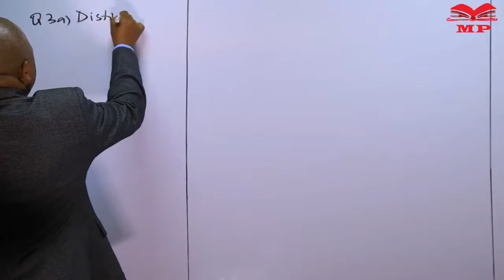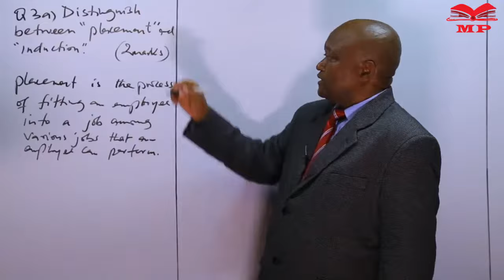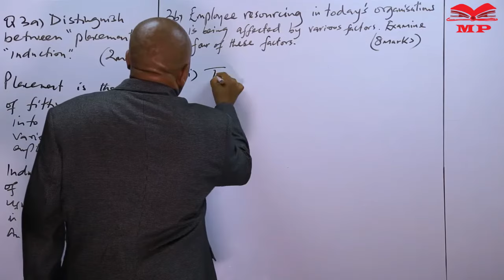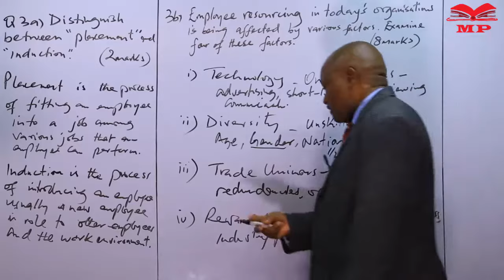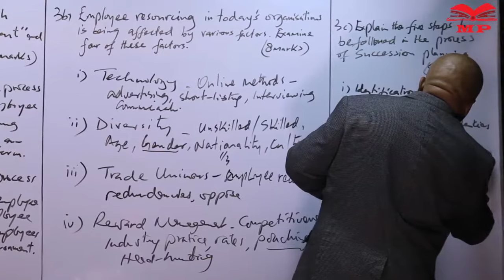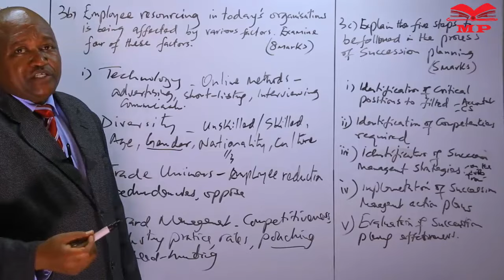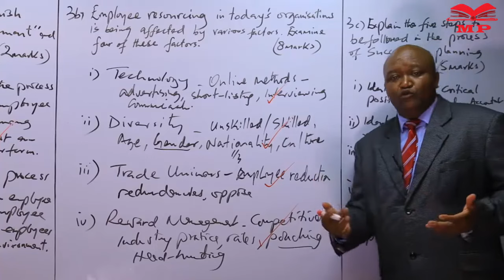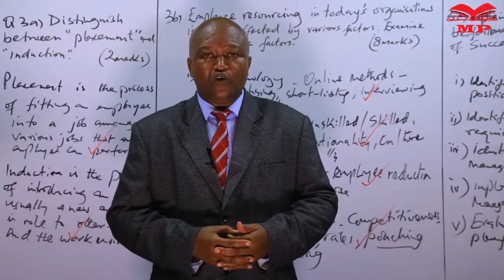Human Resource Management revision Questions